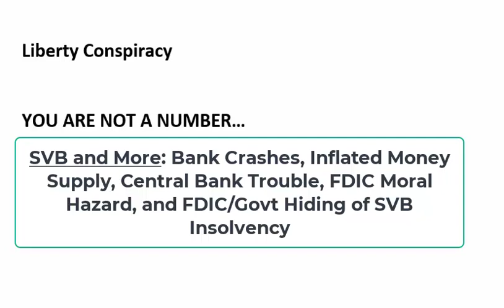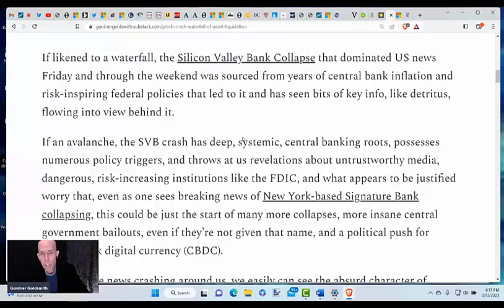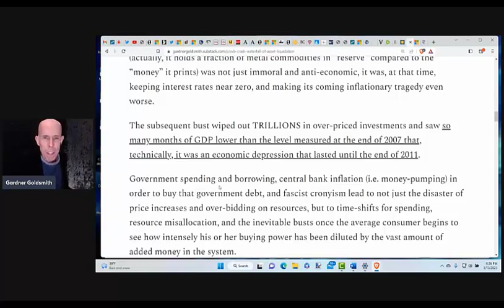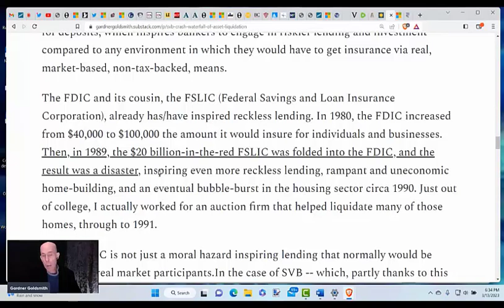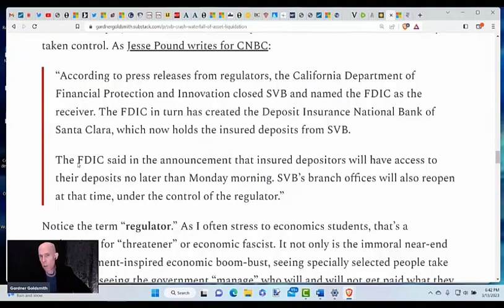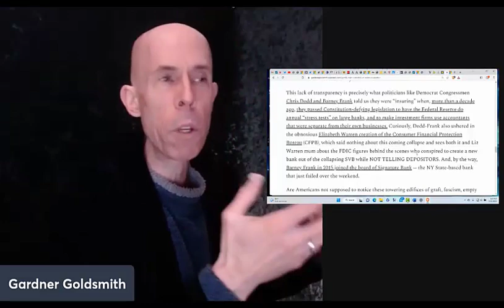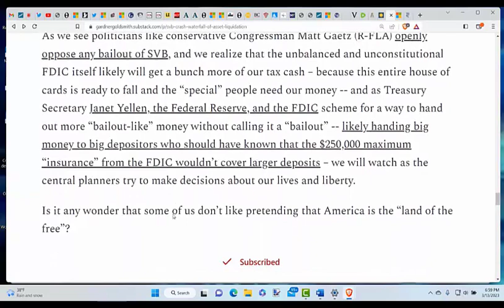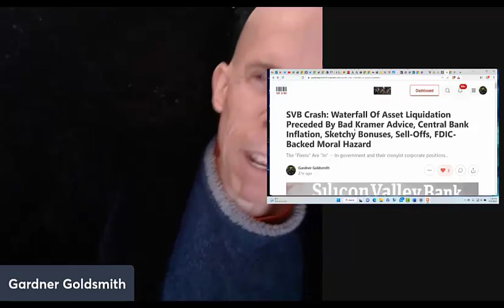Liberty Conspiracy 3 13 23 on SVB, FDIC Malfeasance, Inflation, more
An hour from Liberty Conspiracy Live that digs into the roots of the SVB bank crash, how it was sired by malicious collectivist ideas such as central banking and "regulations" -- i.e. threats against peaceful interaction -- and how freedom offers people the chance to be more secure in their investments and savings! Check it out! Notice how the FDIC had to have known about the insolvency of this bank, yet did NOT tell depositors... WOW!